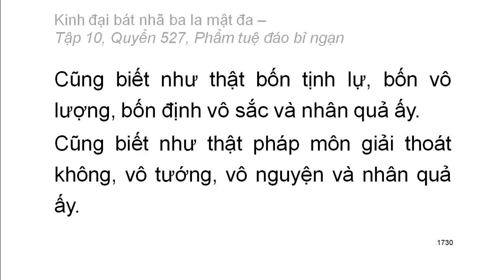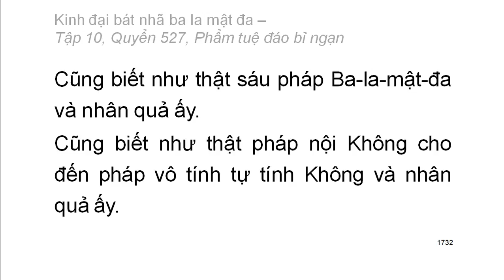600 quyển Kinh Đại Bát Nhã Ba La Mật Đa: Quyển .../600 (tiếp) (đọc lần 2) (rất hay)